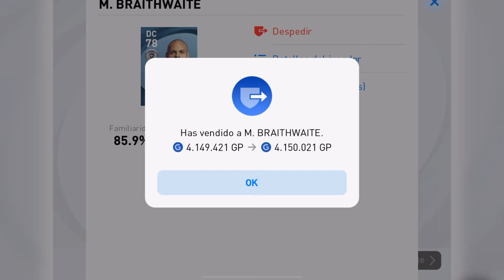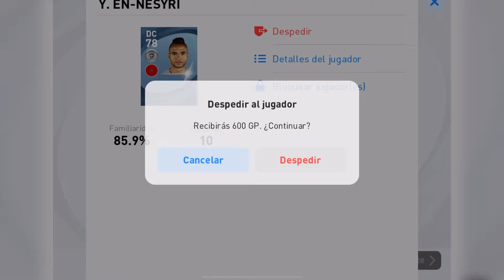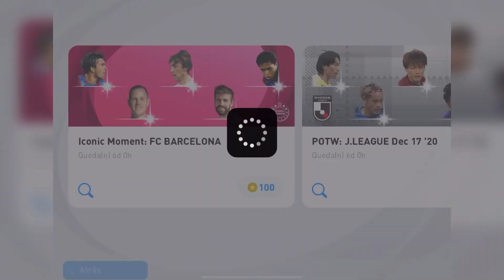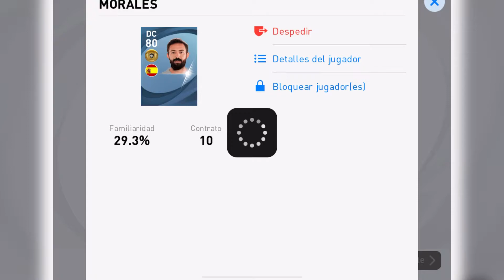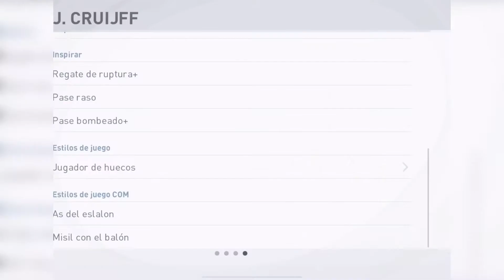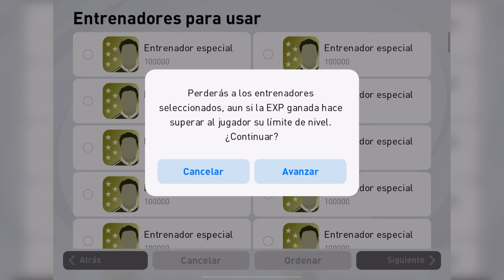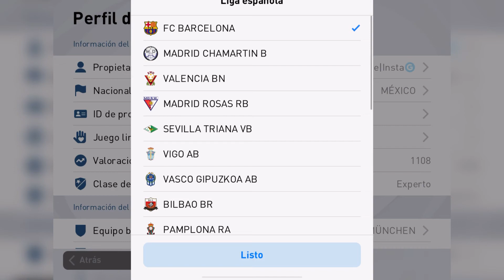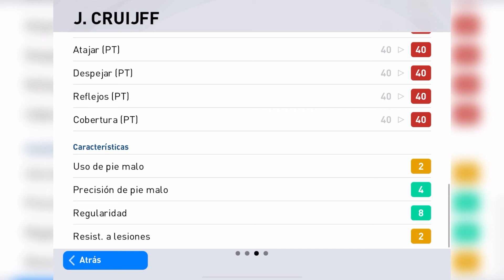J. CRUIJFF 🔥 POR FIN!! Lo fichamos | Iconic Moment Barça | PES 2021 Mobile | ClanMXGames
Track: TUTU - Camilo, Pedro Capó ( Remix)

ClanMXGames
Iconic moment PES
Iconic moment barcelona
J. CRUIJFF,
P. KLUIVERT,
Deco,
Truco iconic moment,
Trick iconic moment,
FC barcelona,
Pes mobile
Pes 21 mobile
Pes 21 season update